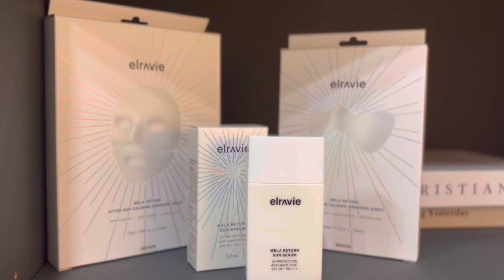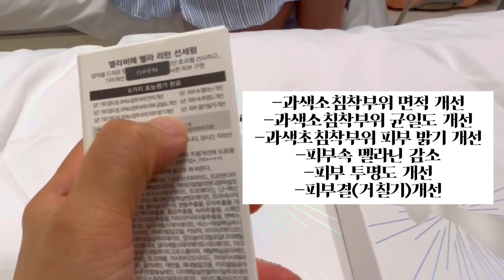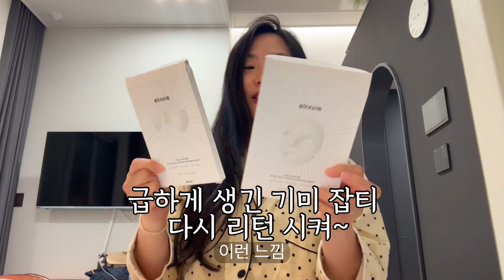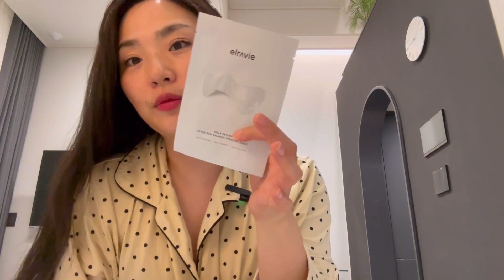여행 후 갑자기 생긴 기미 잡티 한방에 잡는법! 홈쇼핑 기미선세럼 완판제품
갑자기 생긴 기미 잡티 한방에 잡는법! 홈쇼핑 기미선세럼 완판제품